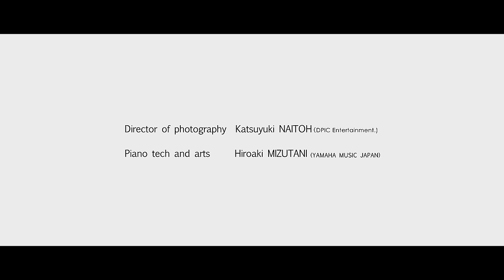Akihiro SAKIYA plays Rachmaninov Etude-Tableau op. 39-9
Akihiro SAKIYA　　崎谷 明弘 1988- Japan

AKIHIRO SAKIYA was born in Japan, in 16 October 1988.

He had studied with J. Watanabe, T. Torii, C. Soares and M. Araki, in Japan.
Then, he entered in Conservatoire National Supérieur de Musique et de Danse de Paris and had studied with Jacques Rouvier.
After graduation first on the list from CNSM, he continues his study at the Tokyo University of the Arts, in a Master's and Doctor’s course with Prof. Akiyoshi Sako.

He won the many international competitions such as; 2nd Prize in the 16th A. M. A. Calabria International Piano Competition (the First Prize was not awarded) in 2006, 1st Prize in the 3rd Lyon International Piano Competition in 2011, the Jury Special Prize in the 3rd BNDES International Piano Competition of Rio de Janeiro in 2012 and 3rd Prize in the 59th F. Busoni International Piano Competition in 2013.

In 2014, he won the 1st prize in the 56th Jaén Prize International Piano competition with Spanish Music Prize and Audience Prize.
And also he was awarded the important music prizes in Japan, Matsukata Music Prize, Aoyama　Music Prize and the Cultural Honorable Award of Hyogo.

He has performed many solo-recitals around the world including Sao Paulo Beethoven Festival and Festival de Nohant.

His performances were broadcasted on NHK TV and Radio in Japan, the ABC Radio in Australia, Italian National Television etc. And his first CD “Beethoven Complete Piano Sonatas vol. 1” was published in 2013 and 2nd CD by Naxos will be published in 2015.